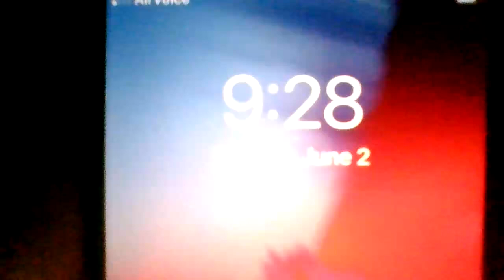YES! MORE OF THEIR EVIL ACTIONS @ ME! UNJUST! NOW, FOR A YEAR 20240602 110547